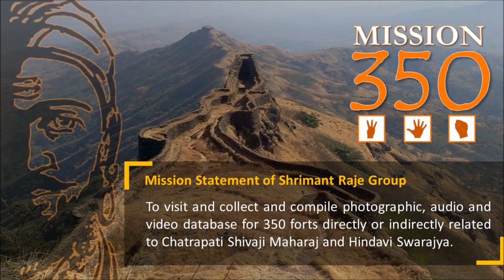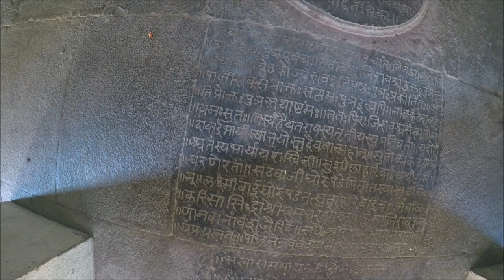Nimbalak Fort, Maharashtra | निंबळक किल्ला, महाराष्ट्र : Shrimant Raje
Details of the Trek :
Very less known & less explored land fort near Phaltan (Satara), Maharashtra